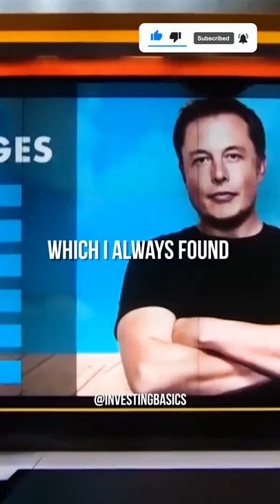KEVIN O' LEARY: Elon is Better